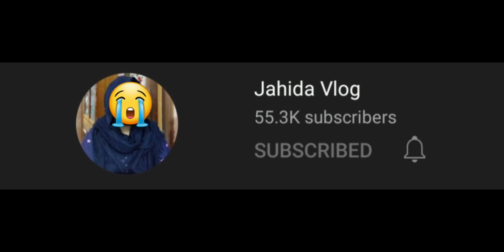জাহিদা ব্লগ এর জাহিদা আপু আমাদের মাঝে আর নেই? একথা শুনেই নিজেকে আর সামলাতে পারলাম না!!